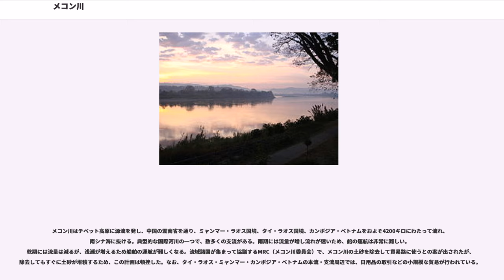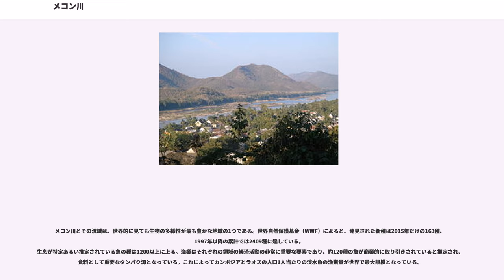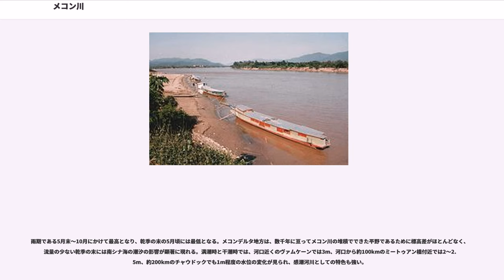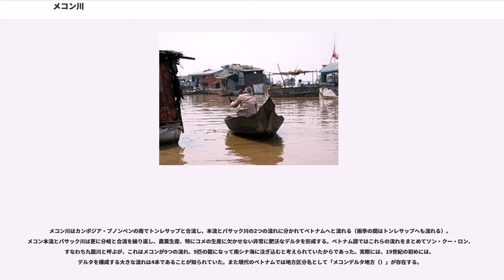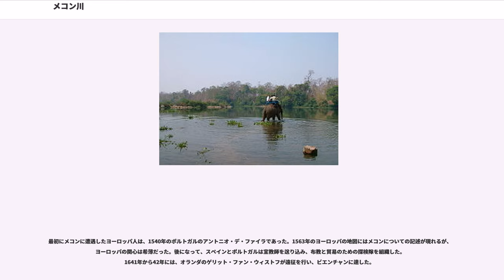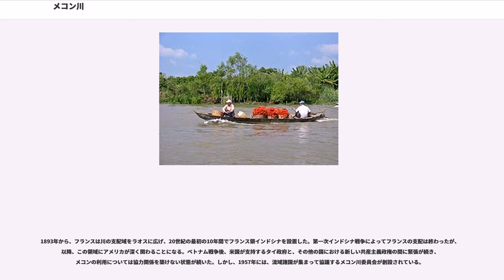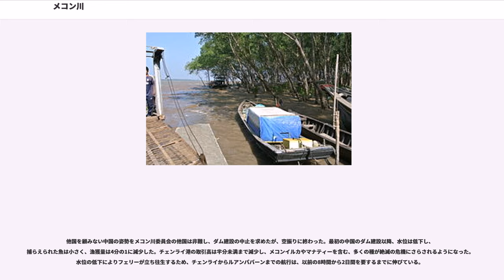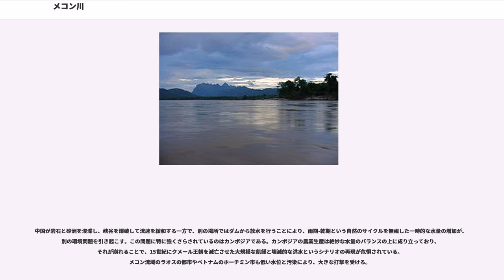メコン川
メコン川（メコンがわ、、​、、​、、​、）は、東南アジアを流れる河川。東南アジアで最長、アジア全体でも7番目に長い川である。

メコン川はチベット高原に源流を発し、中国の雲南省を通り、ミャンマー・ラオス国境、タイ・ラオス国境、カンボジア・ベトナムをおよそ4200キロにわたって流れ、南シナ海に抜ける。典型的な国際河川の一つで、数多くの支流がある。雨期には流量が増し流れが速いため、船の運航は非常に難しい。乾期には流量は減るが、浅瀬が増えるため船舶の運航が難しくなる。流域諸国が集まって協議するMRC（メコン川委員会）で、メコン川の土砂を除去して貿易路に使うとの案が出されたが、除去してもすぐに土砂が堆積するため、この計画は頓挫した。なお、タイ・ラオス・ミャンマー・カンボジア・ベトナムの本流・支流周辺では、日用品の取引などの小規模な貿易が行われている。

メコンの名はタイ語に由来する。メ（メー）はメーナーム（川）の短縮語、コン（コーン）の意味には諸説ある。有力な説は、コーン（Khong）はサンスクリット語のガンガ（ganga＝ガンジス川）の転訛とするもの。すなわち、メコンは（ガンジス川のように）偉大な川、大きな川と解釈する。タイ語ではโขง がワニを意味するが、この場合はคด または โค้ง の転訛だと一部で考えられている。どちらも川や道の屈曲点を意味する。
いずれの説を採用するにしても、メという語に、すでに川の意味が含まれているので、さらに「川」をつけるのは不自然とする立場から、メコンとのみ称することもある。

国際河川であるから、地域や国ごとに異なった名前で呼ばれる。

メコン川とその流域は、世界的に見ても生物の多様性が最も豊かな地域の1つである。世界自然保護基金（WWF）によると、発見された新種は2015年だけの163種、1997年以降の累計では2409種に達している。
生息が特定あるい推定されている魚の種は1200以上に上る。漁業はそれぞれの領域の経済活動の非常に重要な要素であり、約120種の魚が商業的に取り引きされていると推定され、食料として重要なタンパク源となっている。これによってカンボジアとラオスの人口1人当たりの淡水魚の漁獲量が世界で最大規模となっている。

上流部では、流入する雪解け水により一定の流量があるため、比較的透明であり流れは速い。水質はpH6.9から8.2で、ほぼ中性の傾向を示し、栄養素レベルは低い。
下流域では特に雨期に赤茶色に混濁する。インドシナ半島に広く分布する紅土であるラテライトの土壌を河岸侵食するのが理由である。水質はpH6.2から6.5。

川は上流と下流の、異なった2つの生物相に分けられる。流れの速い上流では、魚類はドジョウ、吸盤ナマズ、鯉が支配的な種である。流れの遅い中流部、下流部は鯉、メコンオオナマズ、および線鱧が支配的な種である。一部の魚類や哺乳類や爬虫類は重大な危機に直面しており、絶滅危惧種も多い。淡水に生息するイルカ（メコンイルカ）は、かつて下流部では一般的に見られたが、治水と乱獲のため、現在見かけることは非常に稀になっている。川の中や川の周りに生息している他の沼沢地哺乳動物としては、カワウソとスナドリネコが挙げられる。固有種のシャムワニも、目撃例は非常に少なくなっている。

雨期である5月末〜10月にかけて最高となり、乾季の末の5月頃には最低となる。メコンデルタ地方は、数千年に亘ってメコン川の堆積でできた平野であるために標高差がほとんどなく、流量の少ない乾季の末には南シナ海の潮汐の影響が顕著に現れる。満潮時と干潮時では、河口近くのヴァムケーンでは3m、河口から約100kmのミートゥアン橋付近では2〜2.5m、約200kmのチャウドックでも1m程度の水位の変化が見られ、感潮河川としての特色も強い。

メコン川はカンボジア・プノンペンの南でトンレサップと合流し、本流とバサック川の2つの流れに分かれてベトナムへと流れる（雨季の間はトンレサップへも流れる）。メコン本流とバサック川は更に分岐と合流を繰り返し、農業生産、特にコメの生産に欠かせない非常に肥沃なデルタを形成する。ベトナム語ではこれらの流れをまとめてソン・クー・ロン、すなわち九龍川と呼ぶが、これはメコンが9つの流れ、9匹の龍になって南シナ海に注ぎ込むと考えられていたからであった。実際には、19世紀の初...